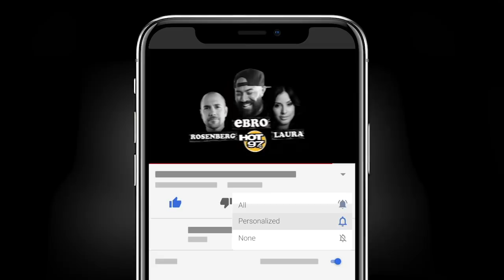ATL Mayor Keisha Lance Bottoms On Possible VP Pick, Voter Suppression, George Floyd & ATL Protests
Atlanta Mayor Keisha Lance Bottoms joins Ebro in the Morning to discuss the recent voter suppression witnessed during the state's recent primary election, her now-famous press conference in the midst of the protests in Atlanta following the killing of George Floyd, being a candidate for vice president, her thoughts on the Defund the Police movement, the decision to fire two officers who tased two college students on the way home which went viral and aired on live tv, and more!